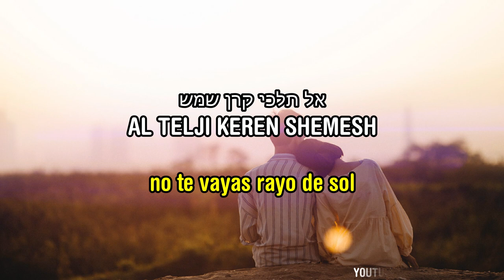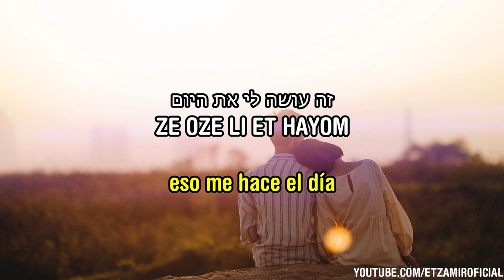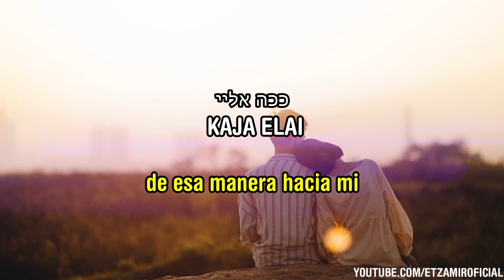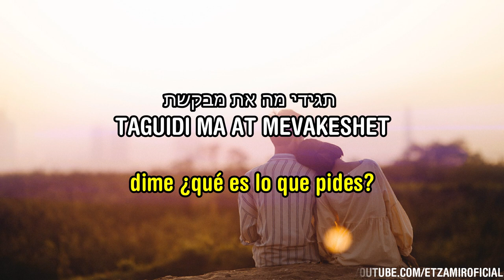Keren Shemesh | קרן שמש - Rayo de sol | 🎙️ Benaia Barabi - בניה ברבי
Créditos @BenaiaBarabiOfficial

מילים :בניה ברבי, אבי אוחיון
לחן: בניה ברבי, אבי אוחיון, מתן דרור
הפקה מוסיקלית: ניר מימון, מתן דרור
עיבוד: מתן דרור, ניר מימון, בניה ברבי

אל תלכי,
קרן שמש
לא נגמר לנו היום.
למה את, מסתתרת
עננים בכל מקום.

אל תבכי, כמו הגשם
לא חבל על הדמעות.
יד חמה, מבקשת
לחבק אותך שעות.

אשים שירים שאת אוהבת,
אתן לך יום להירגע.
אני נגנב כשאת צוחקת
ככה אליי.
תגידי מה את מבקשת
שלא יהיה לי שום תירוץ.
כשאין מילים את מתרגשת
ככה אליי.

תחייכי,
זה יפה לך
זה עושה לי את היום.
אם פתאום את נרדמת
תחייכי גם בחלום.

מטוסים בשמיים,
אנשים על רכבות.
אל תבכי, קרן שמש
זה הזמן שלך לחיות.

ככה אליי.
ככה אליי.

קחי לך בית אחרון.
איך תמיד את אומרת
ניפגש עם אור ראשון.

ככה אליי.

ככה אליי.

יוקלילי, גיטרה חשמלית: עידן שניאור
קלידים ביטים ותכנותים: ניר מימון, מתן דרור
קלידים נוספים: מור אוזן
טרומבון, טובה: אודי רז
כינור: ניצן קאנטי
כלי הקשה: ניר מנצור
בס: אבי יפרח, בניה ברבי
חצוצרה : ספי ציזילנג
מיקס : דניאל ברכר, מתן דרור
מאסטרינג: דניאל ברכר

קליפ
בימוי וצילום: נדב אמבון
צילום נוסף: סשה פרילוצקי, ליבנה ברבי
עריכת וידאו: אייל אביב
ארט: לוקאס שובה
צבע: רועי קייזרמן
סטיילינג : עדי כהנים